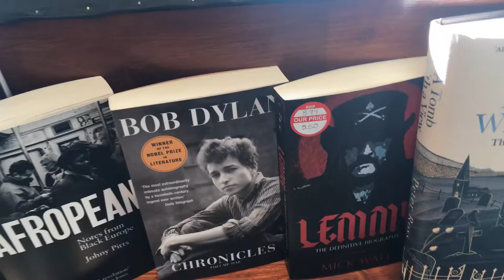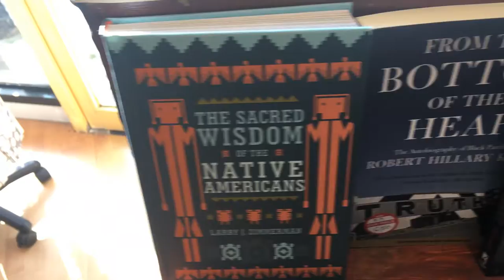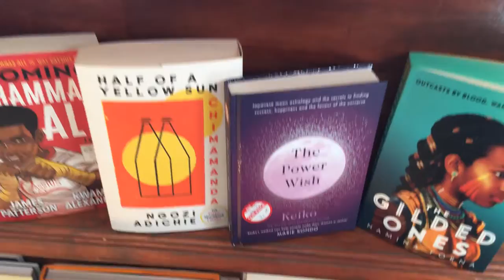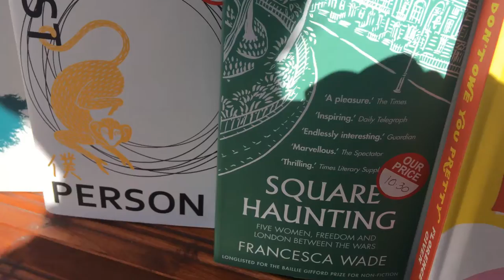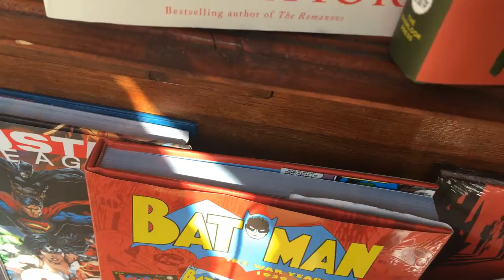A new start - Open again!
The bookshop is open again! How has it gone?
@OffsideBooks Kilburn in North-West London